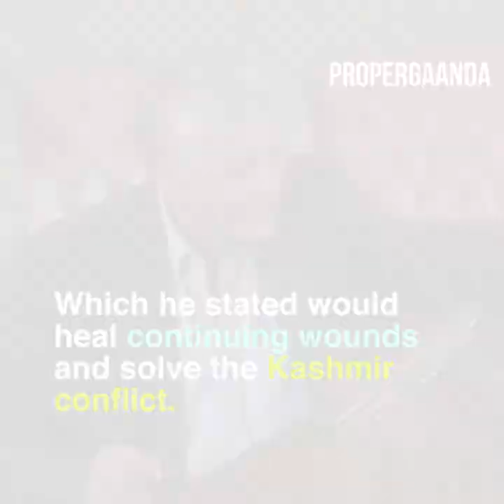Laal Khan Documentary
Edited, researched, repurposed, and subtitled by Daniyal Najam